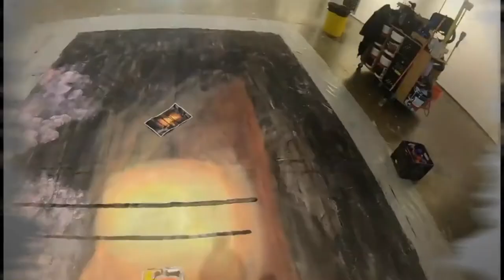Vlog #3 Forest for the trees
This is my 3rd Vlog video.